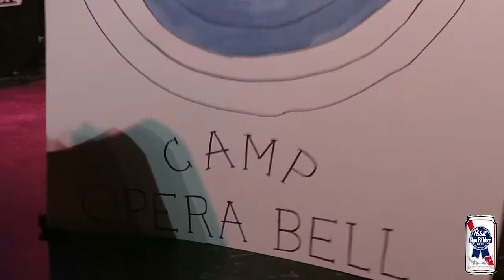The Opera Bell Band at the February River City Opry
Full Set